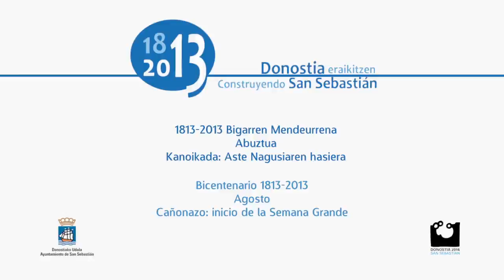1813-2013: 8. mugarria: inicio de la Semana Grande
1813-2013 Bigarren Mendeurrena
Abuztua
Kanoikada: Aste Nagusiaren hasiera

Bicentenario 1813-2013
Agosto
Cañonazo: inicio de la Semana Grande